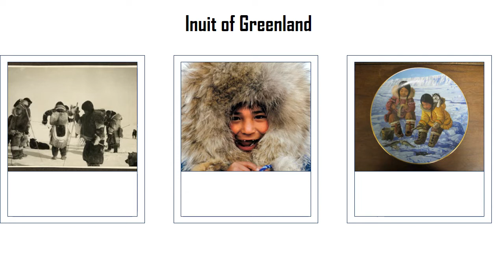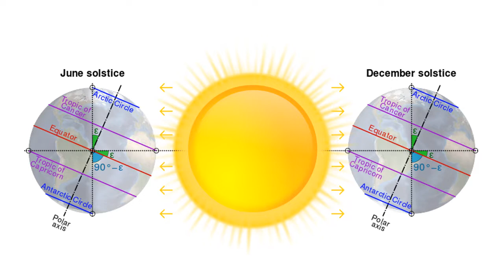ALL ABOUT GREENLAND | CLASS 5 SOCIAL SCIENCE | WORLD'S LARGEST ISLAND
Greenland is an island country that is part of the Kingdom of Denmark. Greenland is located between the Arctic Ocean and the North Atlantic Ocean. Greenland is the largest island in the world. Nuuk is the capital of Greenland.